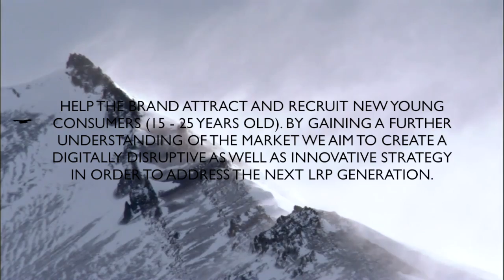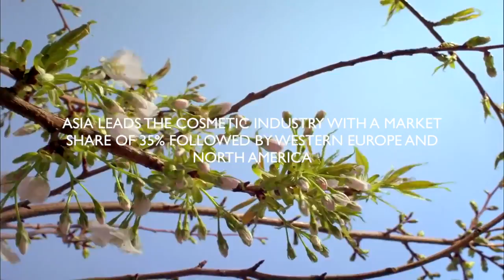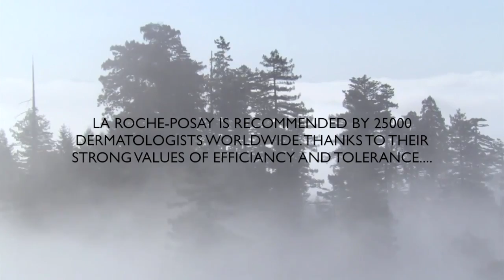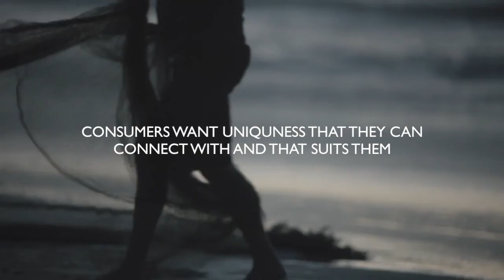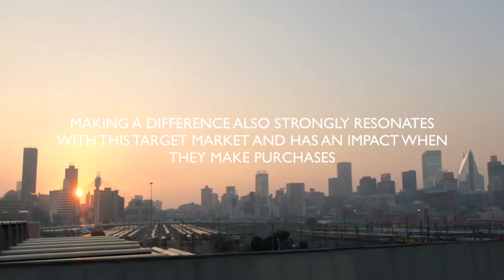L'Oréal Brandstorm 2016 - Team African Dream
AAA School of Cape Town - L'Oréal Brandstorm 2016

We decided to focus on "stepping out" based on using La Roche Posay as the product to create this confident you.

Murray Robertson
James Murphy
Nick Bolwell